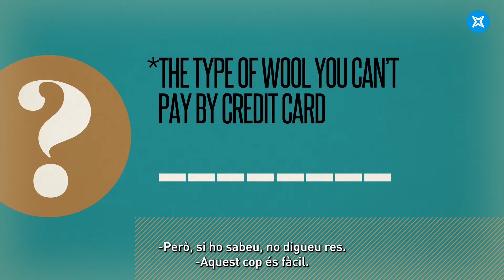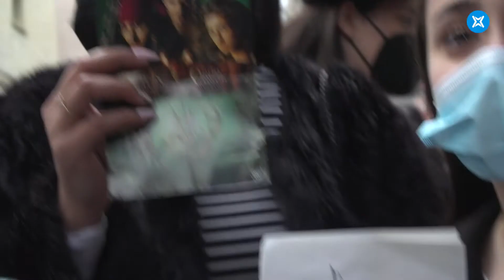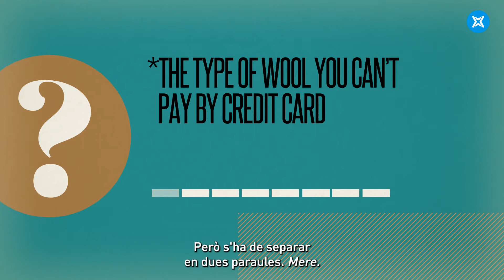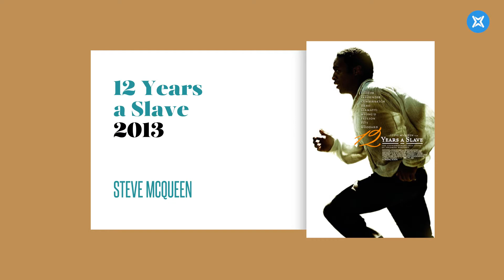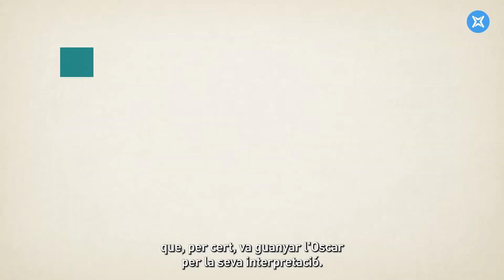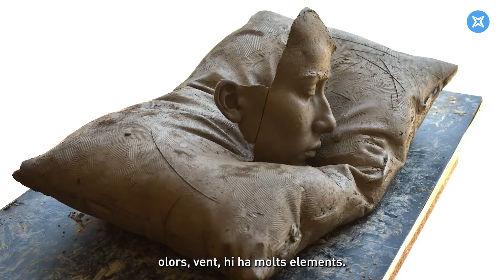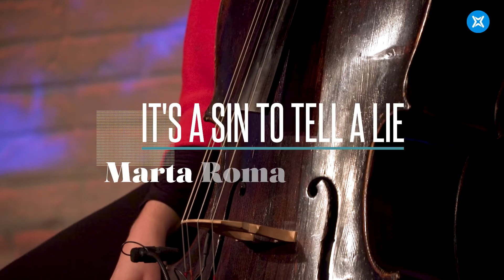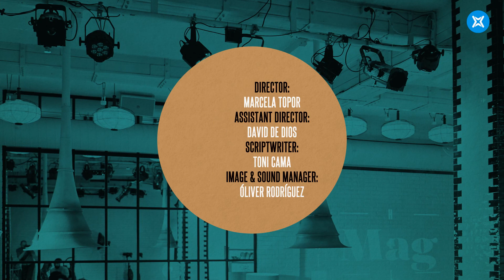The Weekly Mag. Episode 105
Our reporter Humberto was on the prowl for Johnny Depp and his fans. We’ll be having a chat with and listening to the cellist and singer Marta Roma and we’ll have the internationally renowned Catalan sculptor Eudald de Juana making one of his creations live on our show.